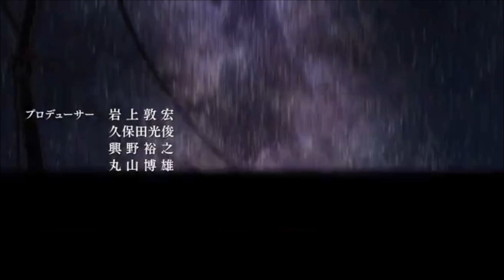Anime Mix AMV Circus [Toradora, Nisekoi, Highschool DxD, Highschool of the Dead, Yu-Gi-Oh! ARC V]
This is a AMV using Highschool of the Dead, Highschool DxD, Toradora, Nisekoi, and one scene from Yu-Gi-Oh! ARC V. Hope you enjoy the video. We try to reply to all comments.